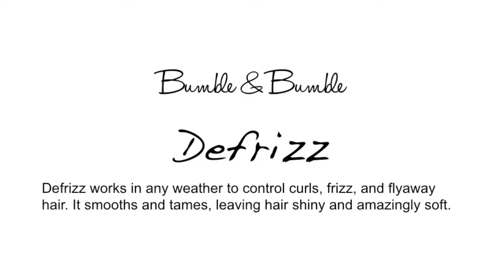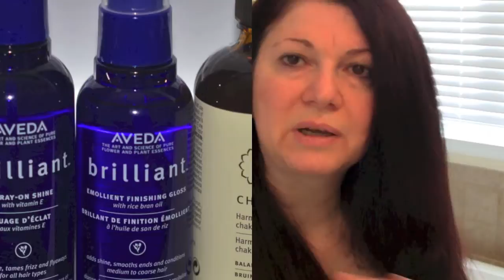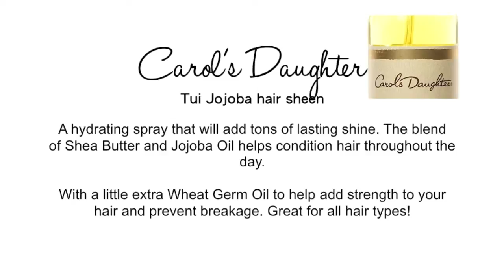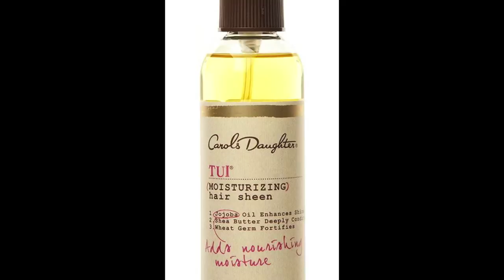How to tame frizzy and thick hair - GHD hair straightener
Curly hair being straightened with GHD hair straightener... Taking a small bit at a time.
Used bumble and bumble hair straightener to help.
Finished with AVEDA Shine Serum.